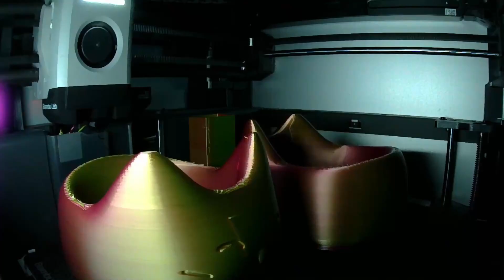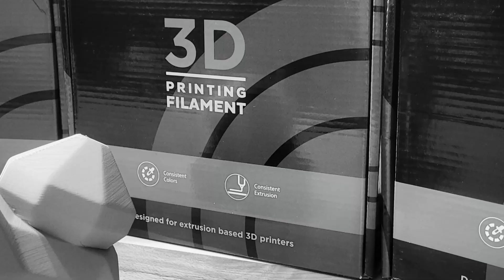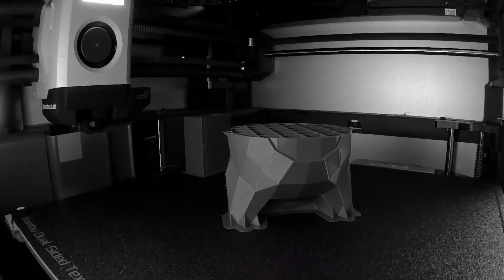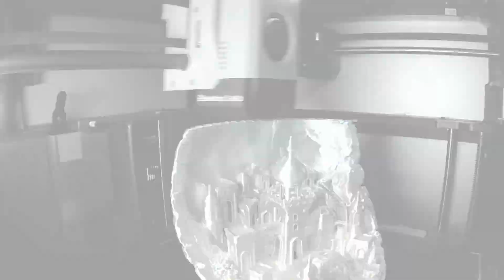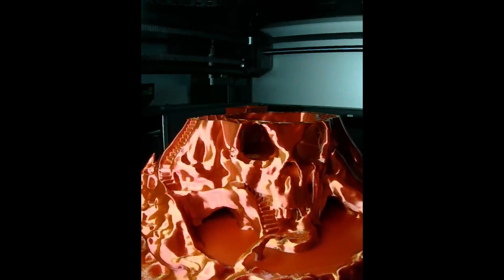Inland Filament Timelapse Compilation - 3D Printing Timelapses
Amazon Storefront